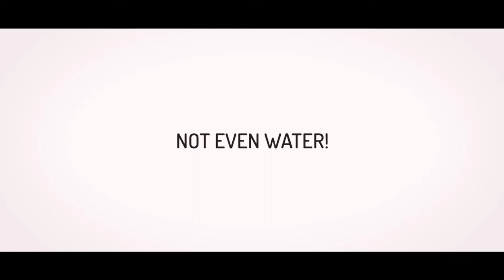Who Loves Marula Juices?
Marula offers 100% Natural, Healthy & Delicious Fruit Juices, We do not add any sugar, artificial color, preservatives, not even water. We offer three juice variants: 100% Pure Apple juice, Sea buckthorn Berries & Apple Blend and Guava Juice Blend. Marula Juices are filled with all the vitamins and minerals found in fresh fruits. Kids, Chefs, Men, Women, French, American almost everyone loves Marula.